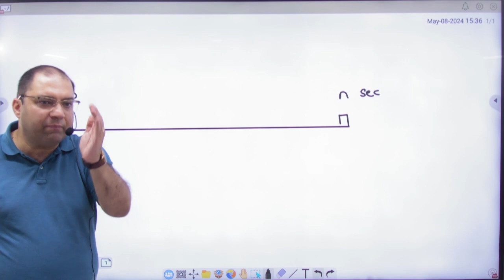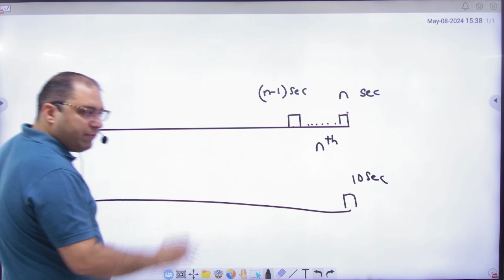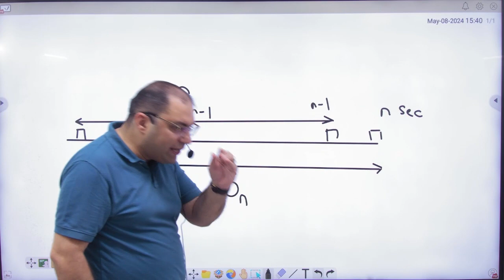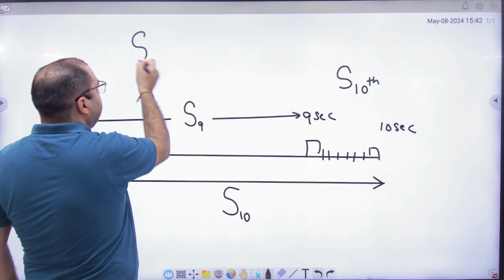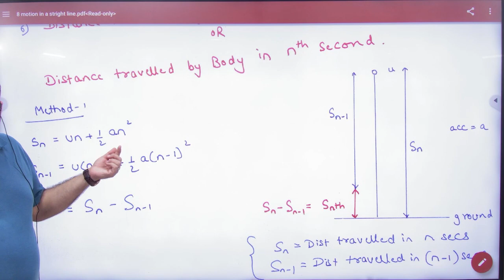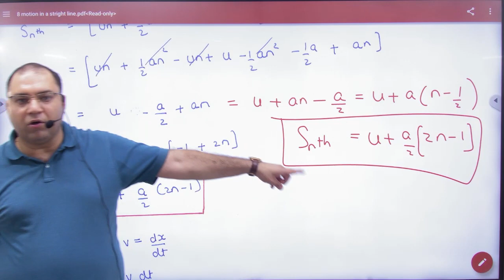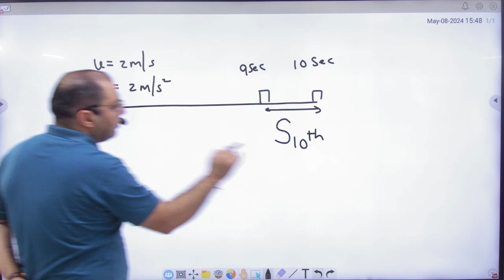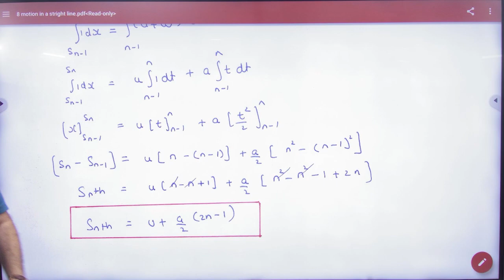2 Distance travelled by body in nth second of motion